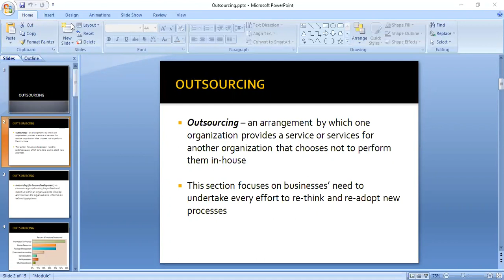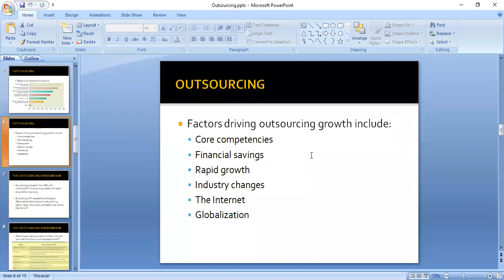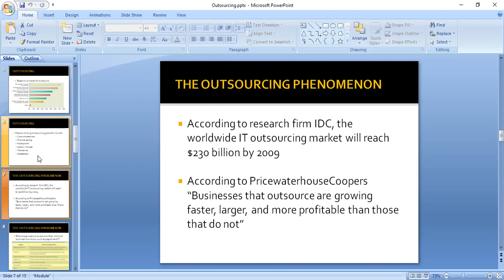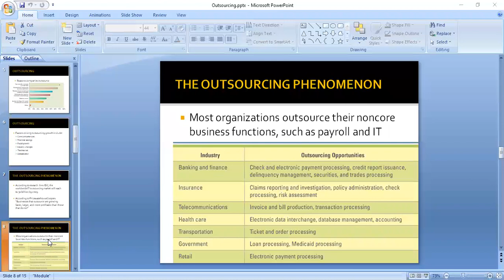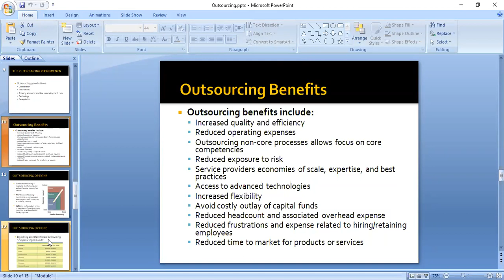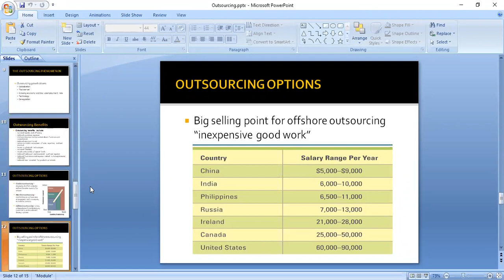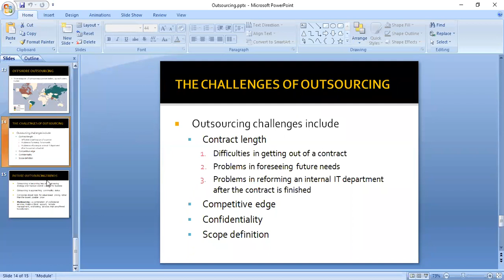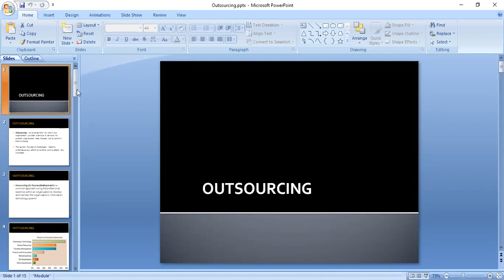Outsourcing and Project Management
In this video we will understand about basics of outsourcing, insourcing, types of outsourcing and its some basic advantages and disadvantages.